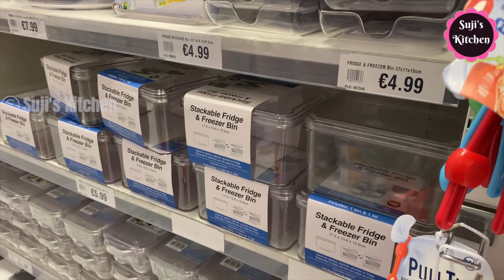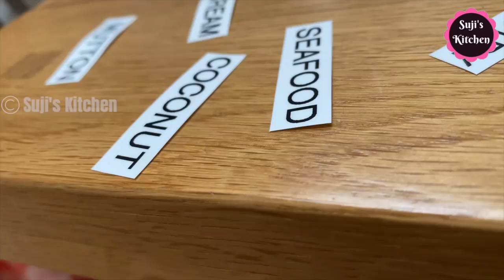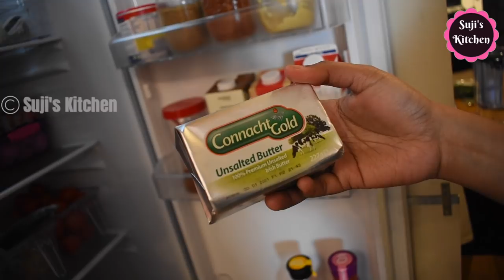பெரிய Fridge ஐ எப்படி Organise செய்வது||New Home Large Fridge & freezer Organisation|| Tips & ideas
My Recipe channel:     @MakeItSimpleWithSuji

Hi friends...In this video I have shared my new home large fridge & freezer organisation.
Products related to fridge organisation:
Fridge drawer mat
Amazon brand fridge mat
Fridge multipurpose storage rack
Diary Storage basket
Frige / freezer storage box
3 partition pullout draw basket
Pull out basket for vegetables 4 piece
Egg tray large
Egg tray with lid
24 piece egg tray
vegetable cotton bag 6 piece
vegetable cotton bag 10 piece
Amazon brand milk bottles
Milk / juice bottle
Food storage glass containers
Frige storage glass container set
Products am using : 1
Chapati Rolling Pin 1
Chapati rolling pin 2
Clay pot 1
Black clay pot
Good quality Steel Onion trolley Baskets
Storage container
Dyson V11 Vacuum Cleaner
Products am using:
Roasting tray
Pyrex glass measuring jug
Pyrex glass mixing bowl
Alda stainless steel kadai
Alda vitale 24 cm kadai
Vinod 24 cm stainless steel kadai
Ultra pressure cooker 4 litres
Ultra pressure cooker 2 litres
Butterfly matchless mixie
Ultra perfect + grinder
Zyliss knife set
Cast iron pan
Cast iron skillet
4 pieces stainless steel Cooking utensils
Vegetable storing cotton bags for fridge
Himalaya neem face wash
Himalaya neem face wash 2 pack
Spice box for masala
Organic golden milk instant mix
Organic Curcumin Bath soap
Organic Turmeric powder